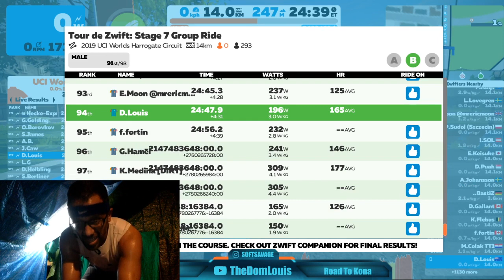Tour de Zwift Stage 7 Suffering Highlights. Did I catch E.Moon in the last 500m??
24 minute Tour de Zwift Stage 7 Ride/Race condensed down to 5.